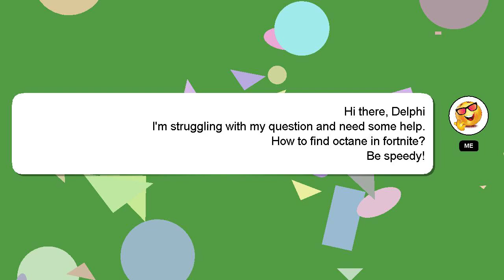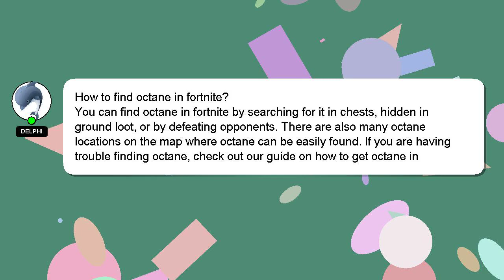How to find octane in fortnite?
A brief presentation of myself, Greetings, my name is Delphi. I am available to help you find solutions to your inquiries. - How to find octane in fortnite?

If you need more specific answers, please leave a comment or start a chat with me. Providing an answer will be acknowledged and appreciated with a 'heart' from me.

*2 What we are experimenting :*